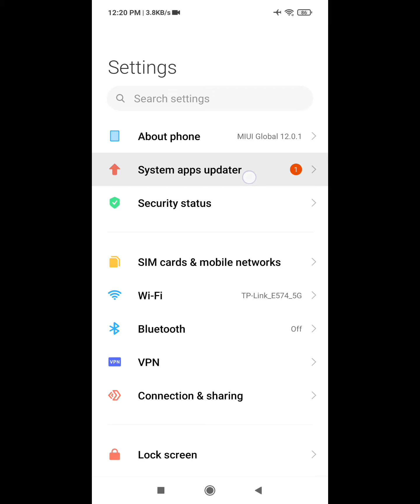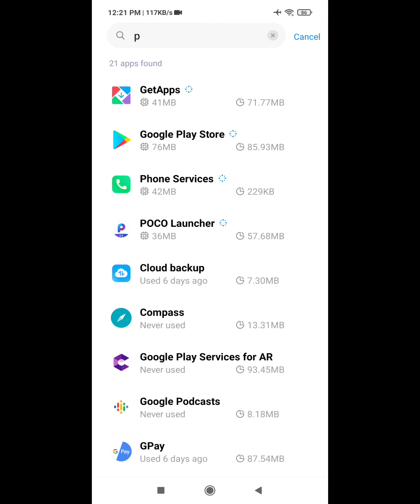how to fix poco launcher isn't responding | poco launcher error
Are you looking for how to fix poco launcher isn't responding | poco launcher not responding |  keeps crashing  ?  In this video I show you how to fix poco launcher isn't responding | poco launcher not responding |  keeps crashing .
Then apps
Then manage apps
And find out poco launcher
And reboot your phone
I hope that this method solve poco launcher isn't responding | poco launcher not responding |  keeps crashing

how to fix poco launcher isn't responding | poco launcher keeps crashing
how to fix poco launcher isn't responding | poco launcher not working  poco launcher keeps crashing

00:00 how to fix Poco launcher isn't responding
0:10 go settings
0:20 update Poco launcher
0:40 go to apps
0:50 clear data
0:60 now solve Poco launcher isn't responding problem